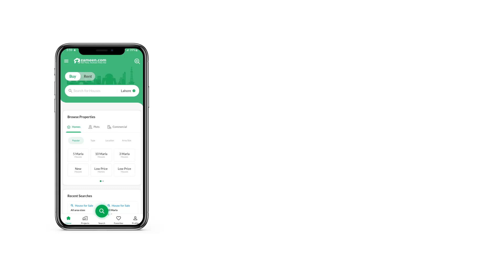1 KANAL RESIDENTIAL PLOT FOR SALE IN NOVA CITY PESHAWAR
Total price
Processing fee 10000
Down Payment

40 Monthly Installment 44500 Your search ends with this Residential Plot. Properties in the best locations sell fast, so be quick if you want to own one yourself. This 1 Kanal sized property best fits the description you plugged in. Here is a property matching your search if that is around Rs. 7,650,000.